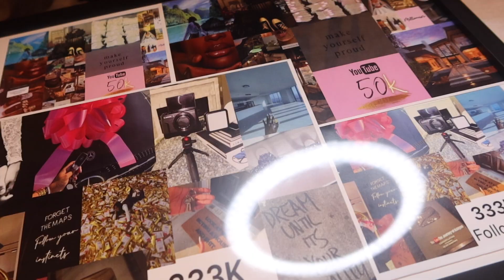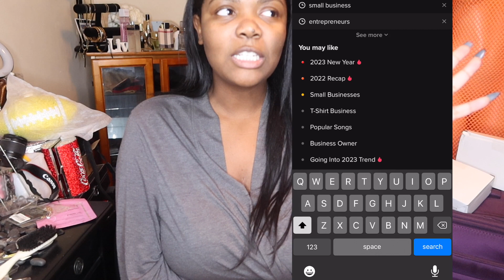HOW I GAIN GENUINE FOLLOWERS ON TIKTOK | TIPS FOR 2023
I am giving tips on how you can gain followers on tiktok

MY THINGS:
Selfie stick